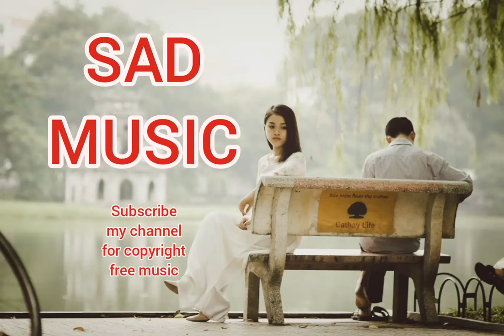Copyright free sad music | Sad Background music no copyright | Sad emotional music copyright free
No Copyright Sad Emotional and Nostalgic Background Music For Videos | Sad Background music,
Sad Background Music | Free To Use No Copyright,
Sound for those people who have a broken heart listen and felling relax,
sad background music no copyright piano,
sad emotional piano background music no copyright,
For more sad music click on the link,,,,,

sad piano background music for videos i emotional & beautiful i no copyright music,
sad piano background music no copyright,
sad piano instrumental background music no copyright,
no copyright music sad dramatic,
no copyright music sad emotional,
very emotional sad music ( no copyright music )
Sad music for those people who have a broken heart listen and felling relax and try to make the life better,
sad romance by thao nguyen xanh violin sheet music,
Sad music for video Background no copyright,copyright free Background Sad flute music,
Copyright free instrumental dark night sad music,Sad music new 2021 copyright free,